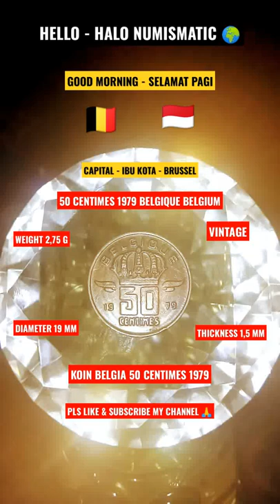BELGIUM COIN 50 CENTIMES 1979 🇧🇪| ORANG HUTAN#shorts#viral#coins